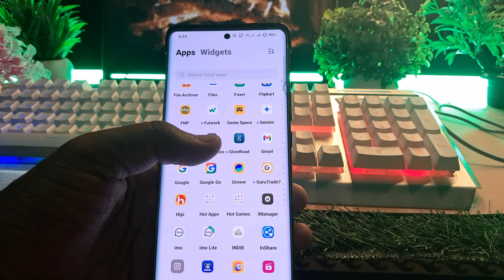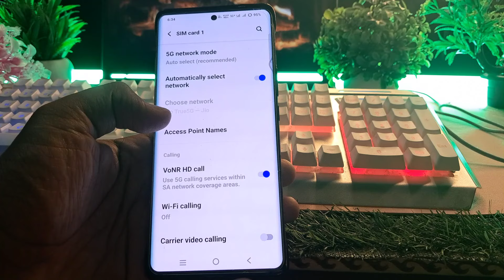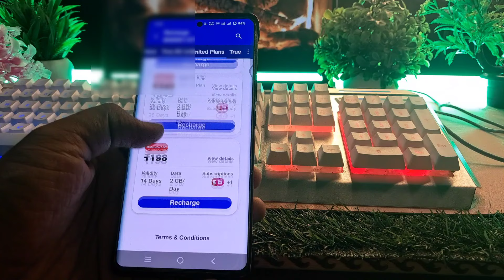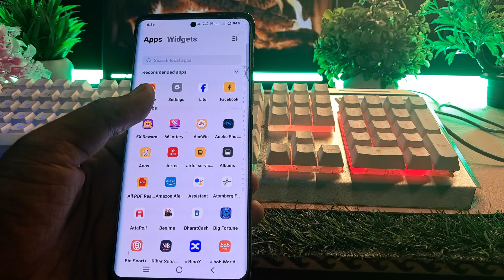Jio 5G Activate कैसे करें? | Jio True Unlimited 5G Data Setting Guide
क्या आप अपने मोबाइल में Jio 5G को एक्टिवेट करना चाहते हैं? इस वीडियो में हम आपको बताएंगे Jio 5G एक्टिवेशन का तरीका, Jio True Unlimited 5G डेटा को कैसे चालू करें और Jio 5G की सभी आवश्यक सेटिंग्स। अगर आपके पास Jio सिम और 5G-इनेबल्ड डिवाइस है, तो देखें कि कैसे आप सुपरफास्ट 5G इंटरनेट का अनुभव ले सकते हैं। जानिए पूरी जानकारी स्टेप-बाय-स्टेप इस गाइड में

Your Queries 👇 👇

jio 5g settings naya tarika 2025
jio free unlimited 5g data
new process jio 5g true activate
jio sim per 5G activate kaise kare
jio 5g new settings
jio 5g sabse sasta recharge
unlimited 5g data jio sim
jio 5g welcome offer
jio sim 5g data, myjio app 5g settings
myjio app 5g check
myjio app 5g activate
jio free 5g data
jio 5g chalu kaise kare
jio 5g ki setting kaise kare